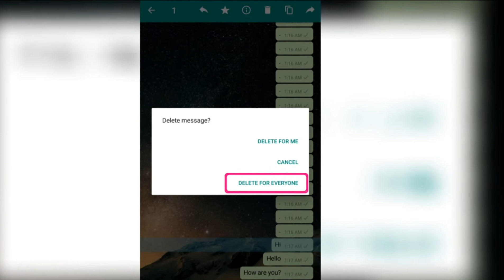How to Delete WhatsApp Sent Messages within 7 Days or even after 7 days Works - Curiosity for F.A.Q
How to Delete WhatsApp Sent Messages within 7 Days or even after 7 days 100% Work - Curiosity for F.A.Q
Tricks & Tips in Hindi.
Delete WhatsApp Messages even after 10 Days, WhatsApp Messages Delete Within 10 Days.
WhatsApp Messenger Tricks.
how to delete WhatsApp messages for everyone.

NOTE:
NOTE:
If You have any problem or Issue with this video, then KINDLY let me know before taking any action.